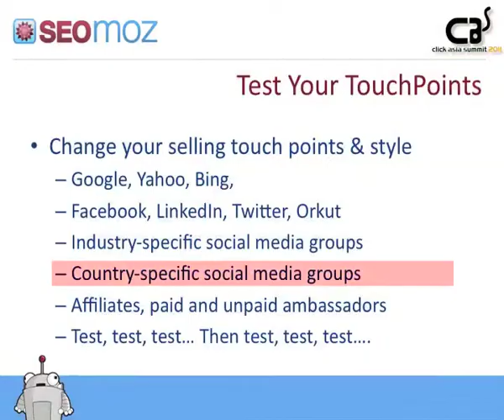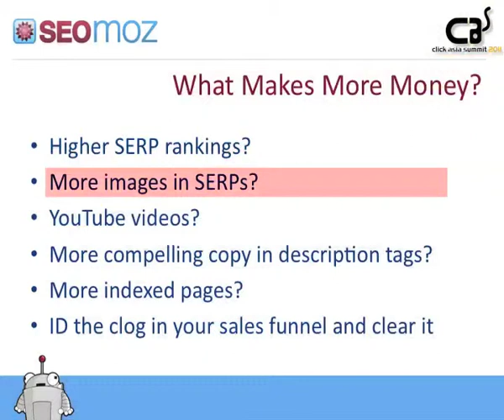Metrics - Analysis - Action! (Part - 4) - Gillian Muessig @ Click Asia Summit 2011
Speaker  - Gillian Muessig

Speaker's Bio - Gillian Muessig is the President and Co-Founder of SEOmoz, the world's leading provider of SEO management applications. SEOmoz serves a community of 270k+ search marketers around the world, more than 15% are working in India. The SEOmoz blog is read by 50k people each month.

Session Description -  Gillian Muessig  sheds light on how to take effective action.